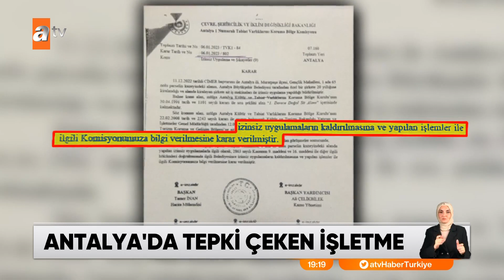Antalya’da tepki çeken işletme - atv Ana Haber 17 Haziran 2023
Antalyalıların uzun süredir mücadele ettiği hukuksuzluğun haberinde sıra. Sit alanında bar inşaatı.  Falezlerin hemen yanı başında yer alan ve bir zamanlar nikahların kıyıldığı uzun zamandır da atıl durumda olan Bülent Ecevit Kültür Merkezi, bakım ve onarımdan sonra yeniden hizmete girdi. Girdi girmesine ama merkezin denize bakan avlusuna restorant-bar yapıldı. Üstelik, dediğimiz gibi bölge; sit alanı.